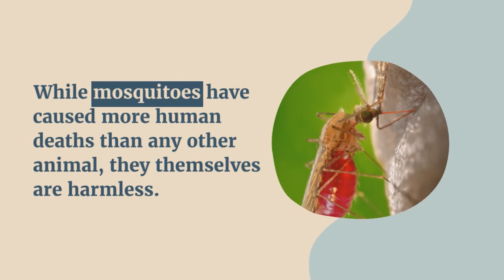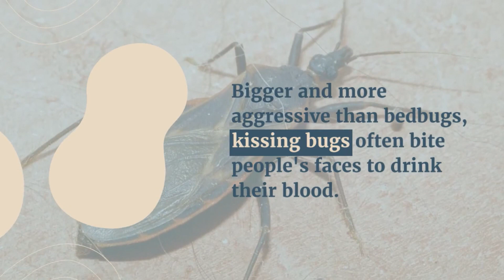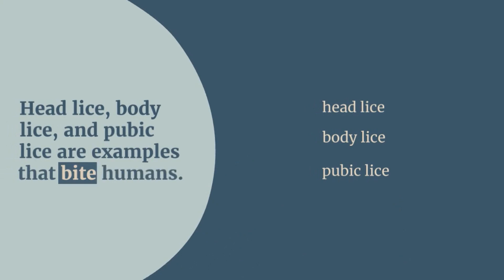Unveiling Nature's Vampires: Animals That Feed on Blood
Animals that Feed on Blood: A Fascinating Exploration of Hematophagy in Nature.
Enter the dark and mysterious world of hematophagy, where a diverse array of creatures have evolved to sustain themselves by feeding on the life-giving essence of blood. From the eerie Transylvanian folklore of vampires to the blood-sucking insects that haunt our nightmares, this captivating topic delves into the extraordinary adaptations of animals that have become masters of extracting blood from unsuspecting hosts.
Unravel the mysteries behind some of nature's most enigmatic blood feeders, such as vampire bats that possess exceptional thermal sensitivity to locate warm-blooded victims, and leeches with an astonishing ability to prevent blood clotting while feeding.
As you explore this intriguing subject, you'll encounter astonishing examples like the lamprey, a prehistoric jawless fish that has mastered the art of blood-feeding for over 360 million years. Likewise, witness the stealthy tactics of assassin bugs that employ a lethal straw-like proboscis to sip blood without disturbing their prey.
Beyond the natural world, delve into the realm of human fascination and fear of blood-feeding animals. Examine the cultural significance of these creatures in myths, legends, and popular culture, and how they have inspired countless tales of horror and fascination.
Join us on an enthralling journey into the realm of animals that feed on blood, where you'll encounter captivating scientific insights, historical anecdotes, and a deeper appreciation for the intricacies of the natural world's most haunting predators. Whether you're a curious naturalist or an enthusiast of the eerie, this exploration will leave you with a newfound understanding of the mesmerizing world of hematophagy.